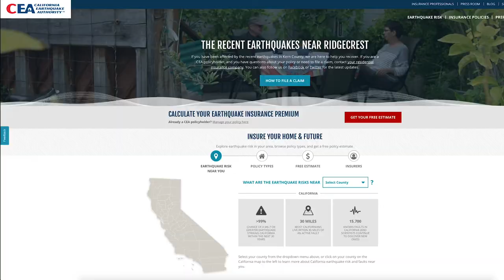A message from the California Earthquake Authority CEO, Glenn Pomeroy, from Ridgecrest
CEA’s CEO, Glenn Pomeroy, traveled to Ridgecrest and Trona after the M6.4 and M7.1 earthquakes shook that Southern California region on July 4th and July 5th. He wanted to hear stories from local residents who experienced strong shaking. In this video, Pomeroy explains the benefits of having earthquake insurance and how Californians can obtain this type of coverage to prepare for the next big earthquake.